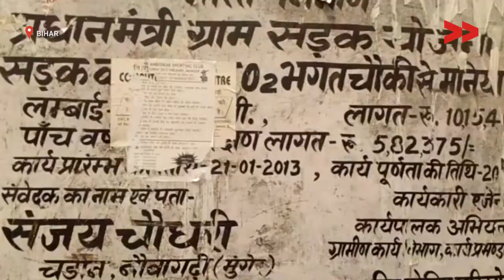Population: 800 and drainage: 0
Sheela Kumari reports from Munger, Bihar for Video Volunteers.

This video was made by a Video Volunteers Community Correspondent Sheela Kumari. Community Correspondents come from marginalised communities in India and produce videos on unreported stories. These stories are ’news by those who live it’ and give the hyperlocal context to global human rights and development challenges. Take action for a more just global media by sharing their videos and joining in their call for change.